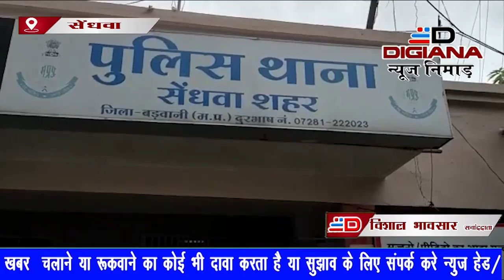संजय झंवर हत्याकांड के फरार आरोपी को सेंधवा शहर पुलिस ने किया गिरफ्तार